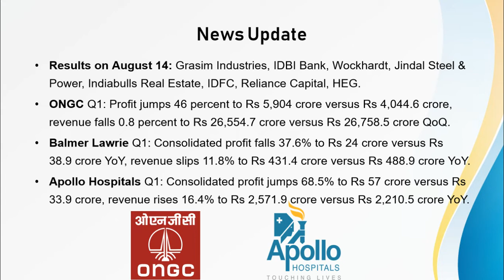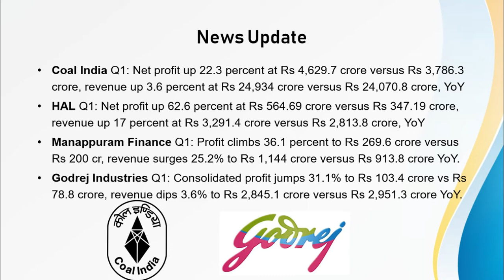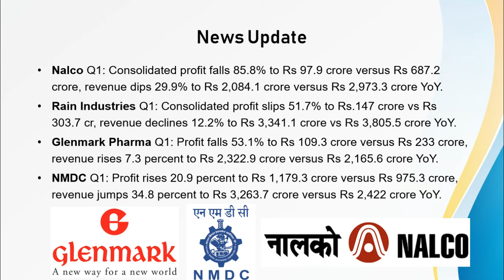Stocks in News: HDFC Life, Apollo Hospitals, ONGC, Coal India |14-Aug-2019|STT